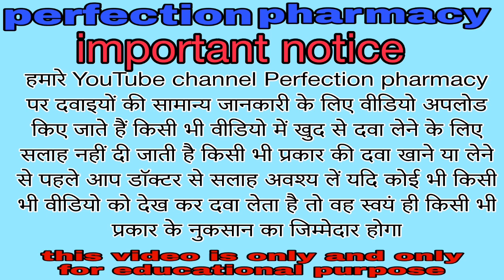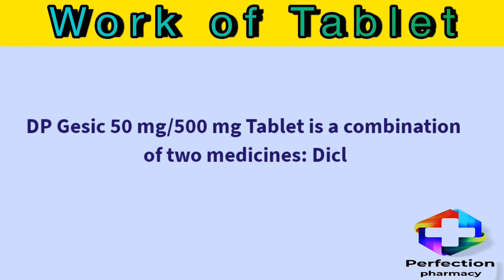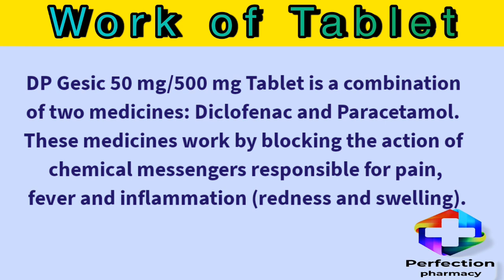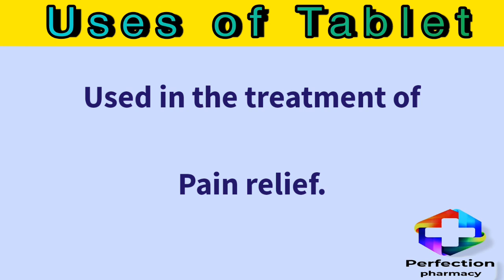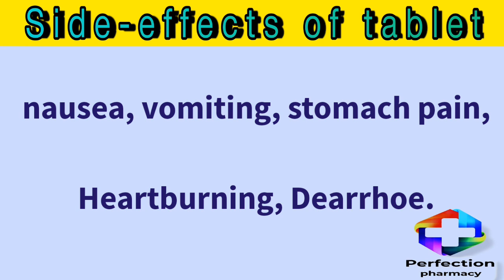DP Gesic Tablet || दर्द को ठीक करने वाली टैबलेट || Uses|| Side effects || Work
Hello everyone

Perfection pharmacy.

Today we have discussed about Dp Gesic Tablet and there's functions like.

what's the Dp Gesic Tablet

what's the uses of Dp Gesic Tablet

what's the Side effects of Dp Gesic Tablet

what's the Work of Dp Gesic Tablet